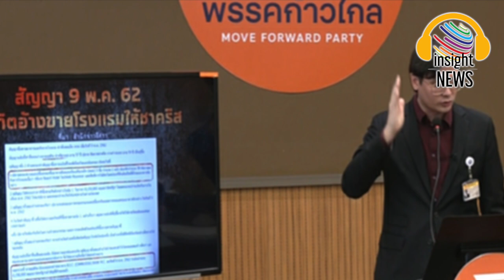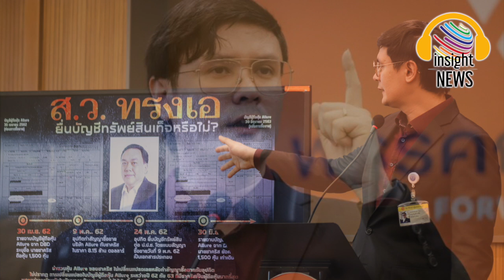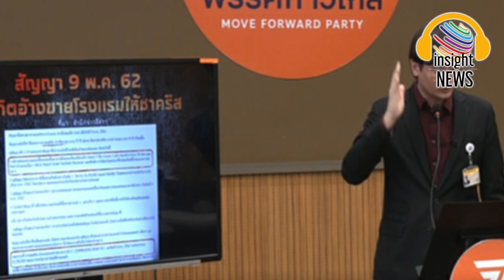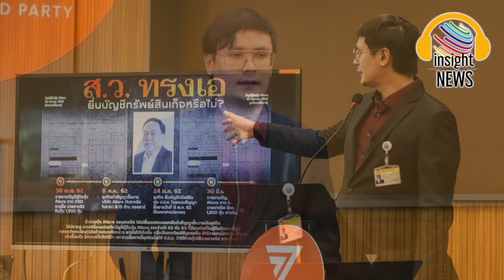ขยี้ให้ตรงเป้า! "โรม" ถาม"ตำรวจ" กล้ายึดอาคารพรรค รทสช.หรือไม่ จี้ "ประยุทธ์" อย่าหนี |อินไซด์นิวส์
‘โรม’ ตั้งคำถามตำรวจ กล้ายึดอาคารพรรครวมไทยสร้างชาติหรือไม่ จี้ ‘บิ๊กตู่’ อย่าหนีความรับผิดชอบ |อินไซด์นิวส์เล่าข่าวการเมือง

‘โรม’ เปิดหลักฐานเพิ่ม สู้กลับ ‘อุปกิต’ ชี้แสดงบัญชีทรัพย์สินเท็จ จ่อยื่น ป.ป.ช. สัปดาห์นี้ วินิจฉัยฟันพ้น ส.ว. – เพิกถอนรับสมัครเลือกตั้งตลอดชีวิต
-ตั้งคำถามตำรวจ กล้ายึดอาคารพรรครวมไทยสร้างชาติหรือไม่ จี้ ‘ประยุทธ์’ อย่าหนีความรับผิดชอบ ตอบสังคม ทำไมตำรวจรับผิดชอบคดี ‘ทุนมินลัต’ โดนย้าย
วันที่ 20 กุมภาพันธ์ 2566 ที่รัฐสภา รังสิมันต์ โรม โฆษกพรรคก้าวไกล แถลงข่าวเปิดหลักฐานเพิ่มเติมสืบเนื่องจากการอภิปรายทั่วไปแบบไม่ลงมติตามรัฐธรรมนูญมาตรา 152 เปิดโปงกรณี ‘ไทยดำ-จีนเทา’ ซึ่งพาดพิง อุปกิต ปาจรียางกูร ส.ว. จนรังสิมันต์ถูกอุปกิตฟ้องข้อหาหมิ่นประมาท เรียกร้องค่าเสียหาย 100 ล้านบาท
รังสิมันต์กล่าวว่า จากการอภิปรายของตน ระบุว่า อุปกิต เคยเป็นผู้ถือหุ้นใหญ่และกรรมการของบริษัท แห่งหนึ่งซึ่งถูกเชื่อมโยงว่าเป็นบริษัทเพื่อฟอกเงินที่ได้มาโดยผิดกฎหมายของ ‘ทุนมินลัต’ (Tun Min Latt) นักธุรกิจชาวเมียนมา แต่ต่อมาเมื่อมีการจับกุมทุนมินลัต อุปกิตก็รีบออกมาชี้แจงว่าได้ขายหุ้นและลาออกจากตำแหน่งกรรมการแล้วในปี 2562 ก่อนรับตำแหน่ง ส.ว. รวมถึงโรงแรม ก็ขายไปแล้ว และยื่นแสดงบัญชีทรัพย์สินกับคณะกรรมการป้องกันและปราบปรามการทุจริตแห่งชาติ (ป.ป.ช.) เรียบร้อย แต่ครั้งนี้ ตนจะมาพูดถึงการขายหุ้นขายโรงแรมที่อุปกิตอ้างว่าทำไปแล้วก่อนมาเป็น ส.ว. ว่าจริงเท็จอย่างไร
แต่ปรากฏว่าสัญญาฉบับนี้กลับมีลักษณะเป็นสัญญาในนามบุคคลธรรมดา 2 คน ไม่ใช่นิติบุคคล  เป็นการซื้อตึกโรงแรม กิจการโรงแรม และสิทธิใช้ประโยชน์บนที่ดินโรงแรม
รังสิมันต์ตั้งคำถามว่า ตามข้อมูล หมายความว่าหนังสือสัญญาซื้อขายระหว่างอุปกิตกับชาคริสเป็นเอกสารเท็จ สัญญาซื้อขายไม่ได้เกิดขึ้นจริง ใช่หรือไม่  ?  โดยภายในสัปดาห์นี้ ตนจะยื่นคำร้องต่อ ป.ป.ช. ต่อไป
รังสิมันต์ กล่าวด้วยว่า นอกจากนี้ ขอตั้งคำถามไปถึงหน่วยงานตำรวจ 3 ข้อ
ข้อแรกคือเนื่องจากในวันที่ 28 กุมภาพันธ์นี้ จะเป็นวันปิดสมัยประชุมสภาฯ ทำให้เอกสิทธิ์และความคุ้มกันของ ส.ส. และ ส.ว. หมดไป จึงขอถาม ผบ.ตร. ในฐานะพนักงานสอบสวนระดับสูงสุด ว่าหลังจากตนเปิดหลักฐานไปหมดแล้ว ตำรวจจะดำเนินการอย่างไรต่ออุปกิต เรื่องนี้ต้องตอบคำถามสังคมให้ได้
คำถามที่ 2 ถ้าข้อเท็จจริงชี้ว่าทรัพย์สินต่างๆ ของอุปกิตไม่มีความชัดเจนว่าอาจได้มาโดยผิดกฎหมาย จะต้องมีการยึดอายัดทรัพย์สินเหล่านั้นตามหลักปฏิบัติหรือไม่ ตำรวจจะกล้ายึดอาคารและที่ดินที่วันนี้เป็นที่ตั้งของพรรครวมไทยสร้างชาติ (รทสช.) หรือไม่
และคำถามที่ 3 พล.อ. ประยุทธ์ จันทร์โอชา นายกรัฐมนตรี พยายามปฏิเสธว่าไม่มีส่วนเกี่ยวข้องกับอุปกิต แต่ตอนนี้ในฐานะประธาน ก.ตร. เป็นผู้บังคับบัญชาสูงสุดของตำรวจ ตนขอตั้งคำถามว่า ทำไมตำรวจที่รับผิดชอบคดีจับกุม ทุนมินลัต จึงถูกย้าย เป็นเพราะ พล.อ. ประยุทธ์รู้ใช่หรือไม่ ว่าตัวเองอาจหนีความรับผิดชอบไม่ได้ ?

มติชนสุดสัปดาห์ matichonweekly